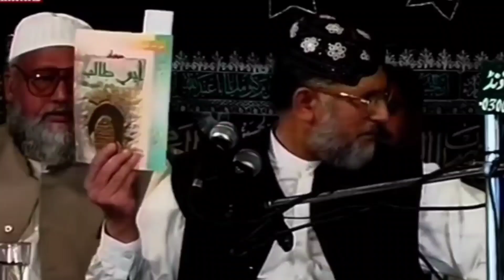SHAN-E ABU TALIB | Allama Dr Tahir ul qadri | A must watch and hear | Courtsy Minhaj University